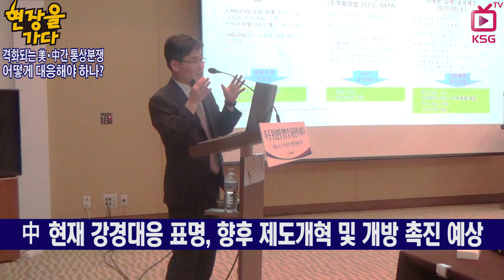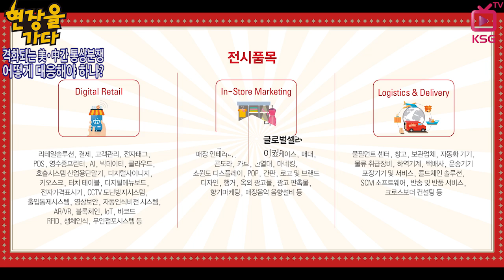[현장을가다] 미·중 통상분쟁 영향 및 대응전략 세미나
"분쟁 장기화 조짐…거시적 장기적 대응전략 세워야"